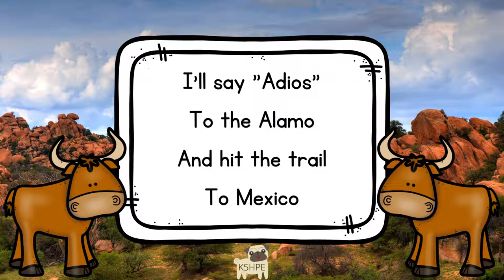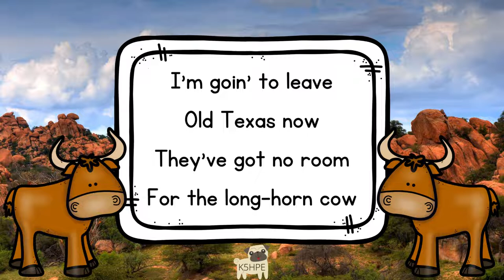Music: Old Texas, Vocal Music Education Choir Song, Children Singing Call & Response Repeat After Me